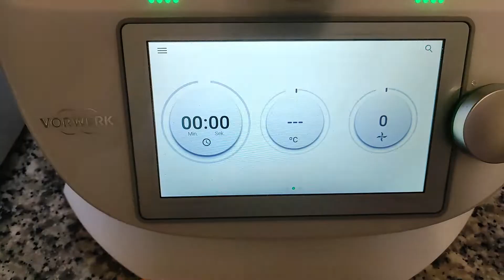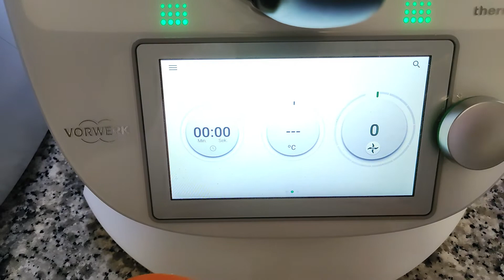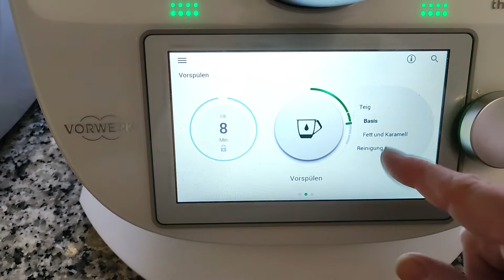Dinkelbrot - Ultra lecker😋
heute gibt es ein ultra leckeres Dinkelbrot. Ehrlich gesagt, ich ziehe es vor einem gekauften Brot vor. Es schmeckt so mega lecker. Ihr müsst es unbedingt einmal ausprobieren 😉

Hier kommt das Rezept:
400g lauwarmes Wasser - 2 min., Varoma, St. 1
100g Sonnenblumenkerne - 2 sec., St. 4 30 mn. im Mixtopf quellen lassen.
2 P. Trockenhefe, 600g Dinkelmehl, 1 EL Salz, 1 EL Agavensirup - 10 sec., St. 4, dann bei 2 min., Teigstufe kneten.
Teig in ein Gärkörbchen oder in eine Schüssel umfüllen und abgedeckt ca. 40 min. gehen lassen. Teig in eine ausgemehlte Steingutform geben. Ich habe den Bräter "Betty"
von Vorwerk® 😃.
In den vorgeheizten Backofen bei 200 °C - 45 min. backen.
Bei mir wird das Brot jetzt öfters geben. Es schmeckt soooo gut 😁

Viele Grüße Eure Christiana🌺

P. S. Es gibt verschiedene Möglichkeiten den Teig aus dem Mixtopf zu bekommen. Ich nehme immer die Teigblume. Wer Interesse hat, schreibt mir gerne eine Mail, siehe Kanalinfo 😉 Das Vorspülen im Mixtopf verwende ich immer auf der Basis Stufe. Dies ist ein Vorreinigen, das entgültige Reinigen übernehme ich mit der Bürste.

unbezahlte Werbung